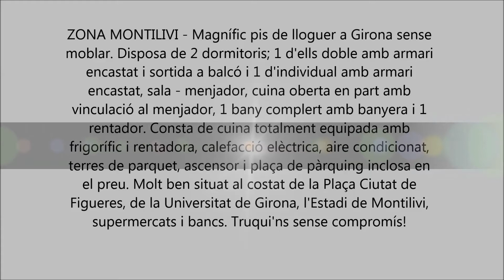Alquiler Piso en Girona - FANTÀ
ZONA MONTILIVI - Magnífic pis de lloguer a Girona... Para más información visita